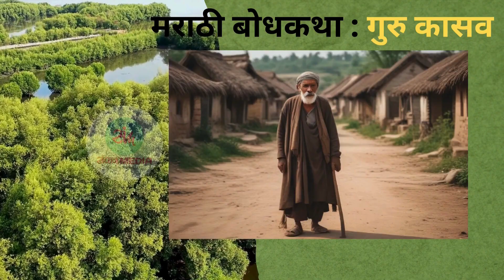Marathi Bodhkatha Guru Kasav